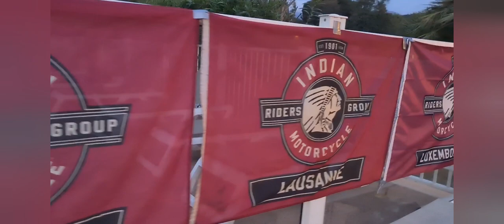CORSICA 2022 du 6 au 11 mai avec Pierre BILLON